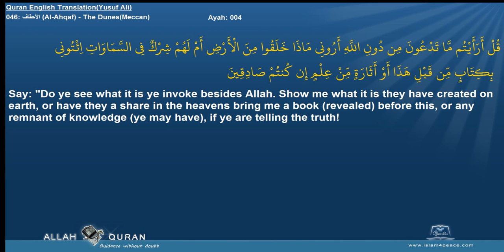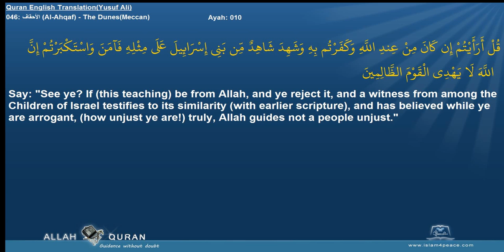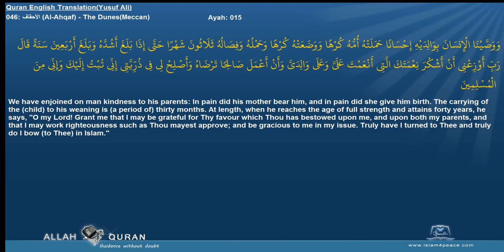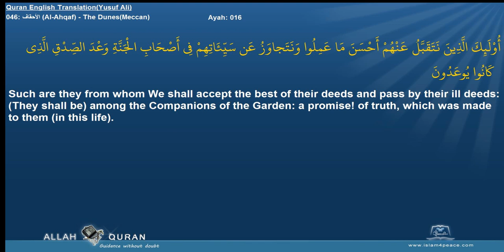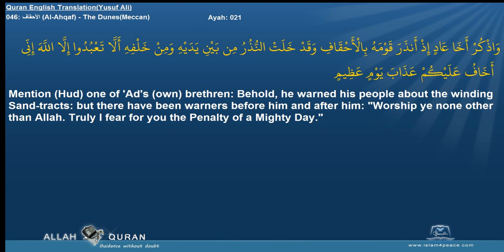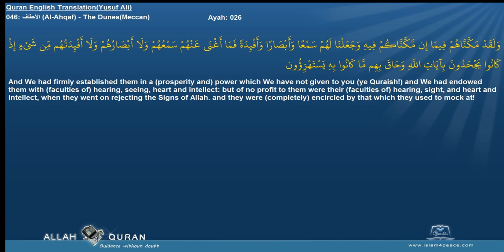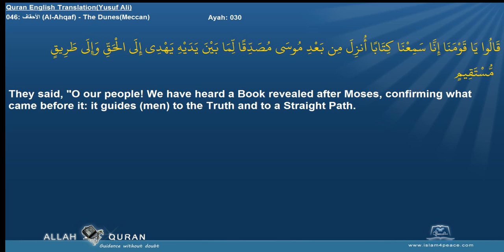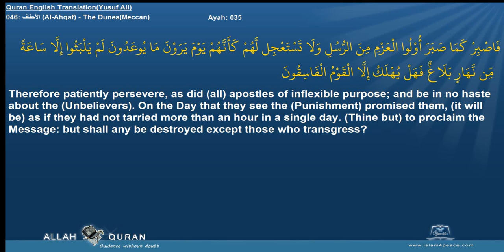Quran English Yusuf Ali Translation 046 الأحقاف Al Ahqaf The DunesMeccan Islam4Peace com